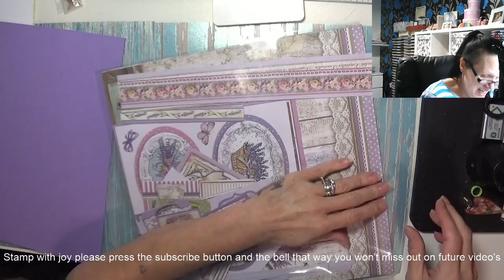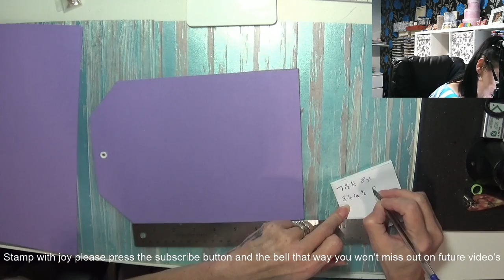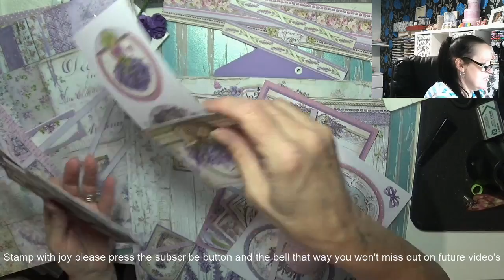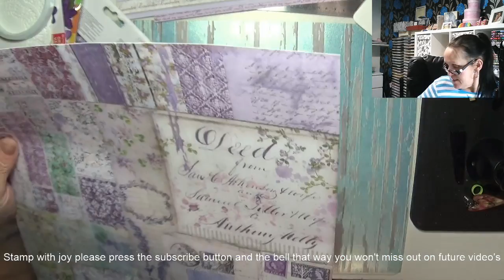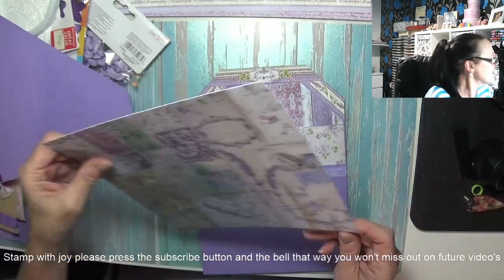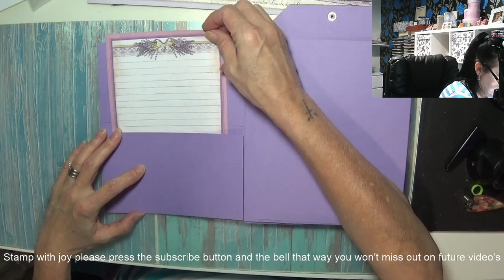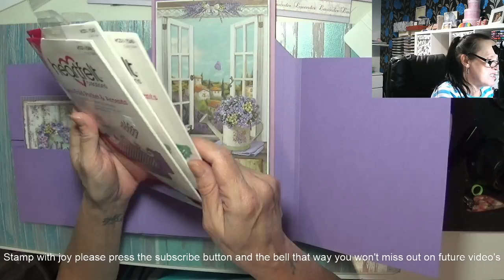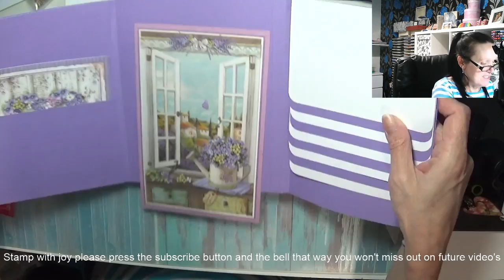Huge Tag style Folio #1 Stamperia Provence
Hi I'm Gaynor, and tonight's video is this gorgeous lavender huge tag style folio  using my stamperia paper pad, hope you enjoy x x